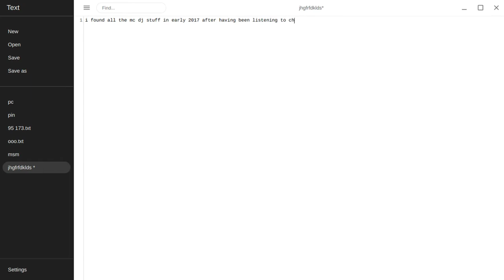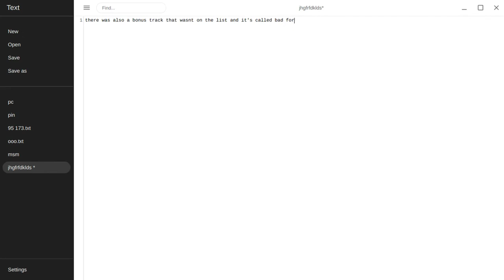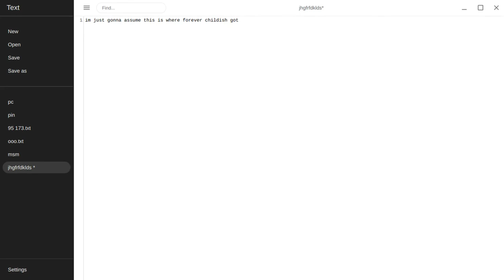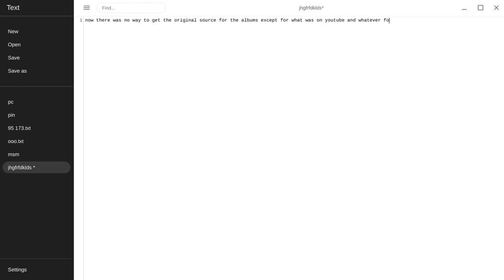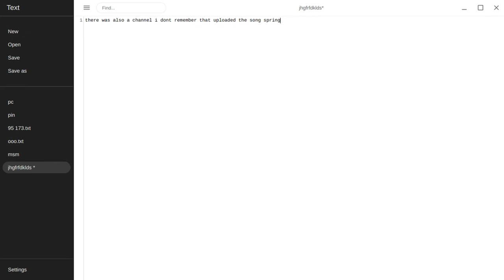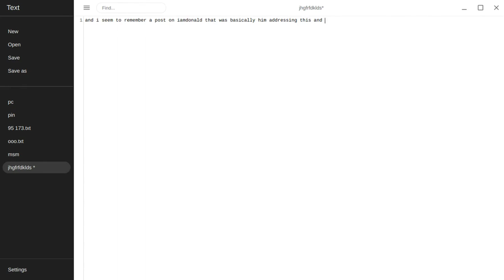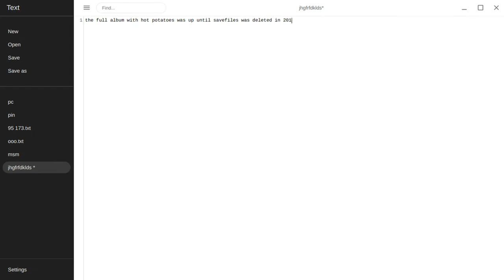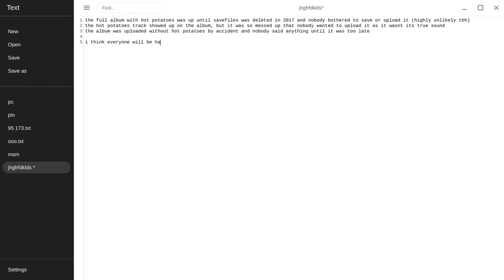what happened to hot potatoes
this was kind of ugly and not worth the wait... enjoy anyways !! if i got any details wrong since i was kinda not sure about anything throughout the whole video, PLZ correct me. lol :3

0:00 useless intro
0:39 where hot potatoes was supposed to be
2:03 other "missing" utterances of the heart tracks
2:38 blogspot and savefiles
5:50 what might have happened
7:39 too long, didn't watch !